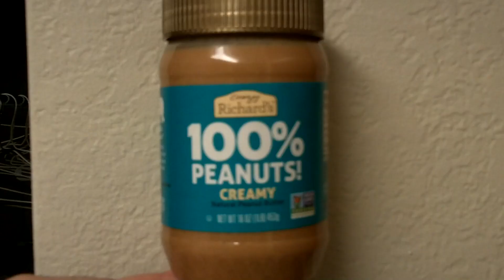Review of Crazy Richard's 100% Peanuts! Creamy natural peanut butter.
NON GMO Project Verified.